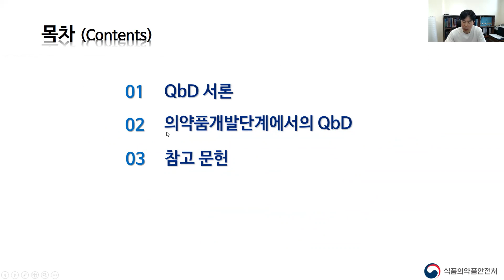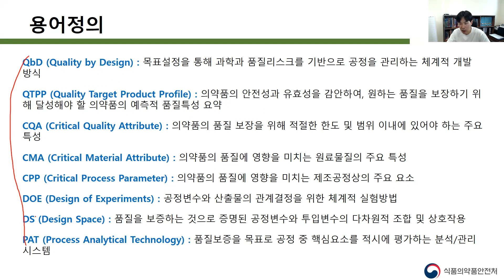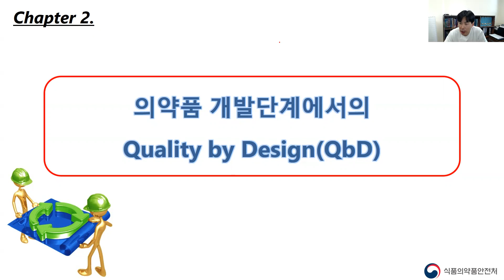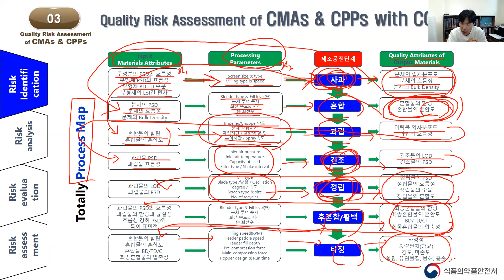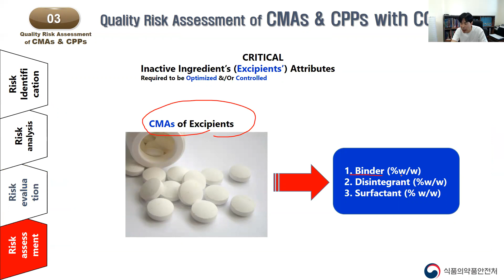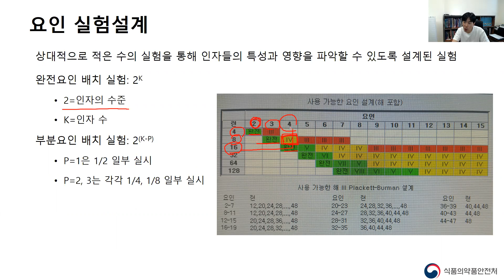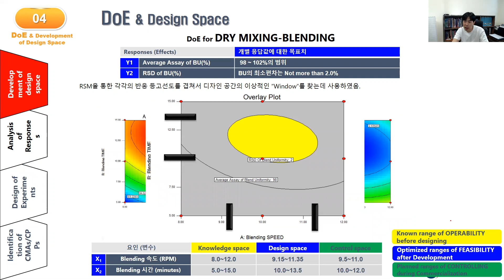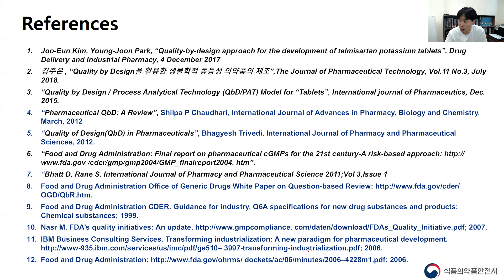의약품개발단계에서의 QbD적용 / 김주은 교수 / QbD교육 - 스마트제조공정 초급이론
QbD 교육 - 스마트제조공정 초급이론 영상 중 아래 내용입니다.

의약품개발단계에서의 QbD적용
김주은 교수 (대구가톨릭대학교)